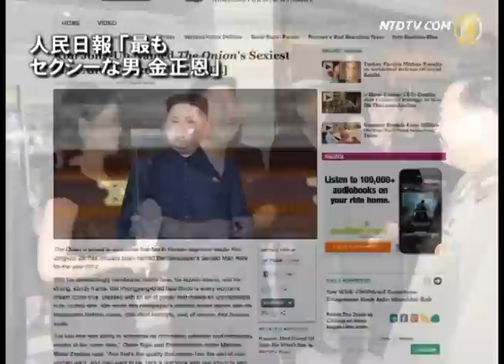人民日報 「最もセクシーな男-金正恩」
★お知らせ
新唐人テレビの新しいYOUTUBE　IDを登録しましたので、今後は徐々に移行していきたいと思います。お気に入りの登録はこちらのリンクからお願いします。
【新唐人2012年11月30日付ニュース】中国共産党機関紙"人民日報"が27日、北朝鮮の最高指導者・金正恩総書記が"2012年世界で最もセクシーな男性"に選ばれたと報道し、西側メディアの失笑を買っています。人民日報が引用した情報源は、アメリカの風刺サイト"ジ・オニオン"だったのです。人民日報はこの情報を国際ニュースとして大々的に報じています。